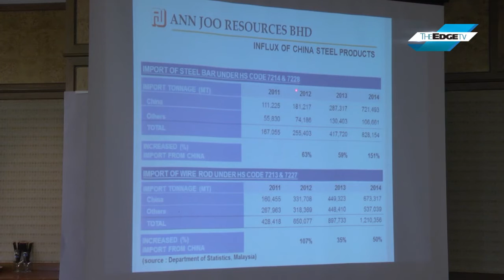ANN JOO TO DELAY EXPANSION PLANS IN 2015 BECAUSE OF CHINA INFLUX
Trouble's ahead for Ann Joo Resources as Chinese steel producers flood the market.